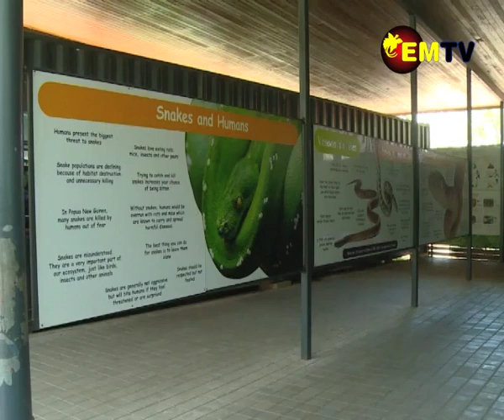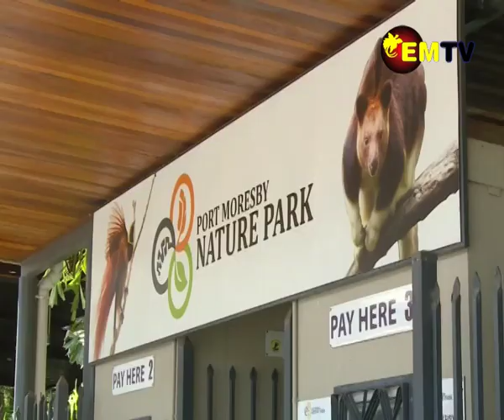SNAKETASTIC AIMS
The snaketastic program also aims to clear myths and speculations about snakes while promoting their significance in the ecosystem.